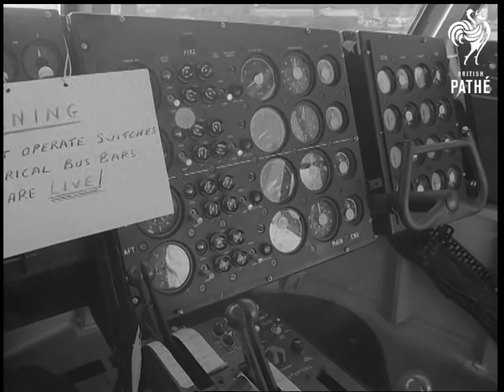Isle Of Wight Biggest Hovercraft (1967)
No title.  World's largest hovercraft at Isle of Wight.

L/S SRN4 hovercraft being slowly winched out of large hangar.  C/U large letters on hovercraft: "SRN4".  Panning shot showing large doors in bow to facilitate loading and unloading for cars etc.  L/S SRN4 being winched out of hangar.  L/S ditto.  Head-on shot showing huge entrance in bow for cars.  Panning shot from bow to people going aboard the hovercraft.

M/S looking under the skirt of hovercraft. Panning shot from words: "British Hovercraft Corporation" to one of the large propellers.  C/U one of the props.  M/S hostess at top of steps assisting man into the inside of hovercraft.  L/S showing the large interior space and people walking about.  Panning shot large cockpit and control switches. C/U control panel.  Shot looking out from window across deck area.  Exterior L/S looking across the deck.  Panning shot of the SRN4.
 FILM ID:2045.18